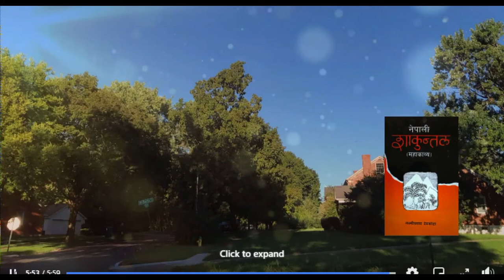महाकवि लक्ष्मी प्रसाद देवकोटाको शाकुन्तल महाकाव्य प्रथम शर्ग छन्द शार्दूलविक्रीडित वाचन सरू गुरागाईँ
Laxmi Prasad Devkota
Devkota was born on the night of Lakshmi Puja on 13 November 1909 (B.S.1966 Kartik 27) to father Teel Madhav Devkota and mother Amar Rajyalakshmi Devi in Thatunati (now Dhobidhara), Kathmandu. His father was a Sanskrit scholar, so he attained his basic education under the custodianship of his father. He started his formal education at Durbar High School, where he studied both Sanskrit grammar and English. After finishing his matriculation exams from Patna at the age of 17, he pursued Bachelor of Arts along with Bachelor of Laws at Tri-Chandra College and graduated from Patna University as a private examinee. His desire of completing his master's degree was although left incomplete due to his family's financial conditions.Only after a decade from his graduation as a lawyer, he started working in Nepal Bhasaanuwad Parishad (Publication Censor Board), where he met famous playwright Balkrishna Sama. At the same time, he also worked as a lecturer at Tri-Chandra College and Padma Kanya College

Devkota contributed to Nepali literature by starting a modern Nepali language romantic movement in the country. He was the first writer born in Nepal to begin writing epic poems in Nepali literature. Nepali poetry soared to new heights with Devkota's innovative use of the language.

Departing from the Sanskrit tradition that dominated the Nepali literary scene at the time, and being inspired from the Newar language ballad song Ji Waya La Lachhi Maduni, he wrote Muna Madan (Nepali: मुनामदन) (1930), a long narrative poem in a popular Jhyaure bhaka (Nepali: झ्याउरे भाका) folk tune. Muna Madan is undoubtedly the best-selling book in the history of Nepalese literature. The 2003 film Muna Madan, which was Nepal's official entry for the Best Foreign Language Film at the 76th Academy Awards, was based on this poem. The work received immediate recognition from the Ranas—the country's rulers at the time. Muna Madan tells the story of Madan, a travelling merchant, who departs to Tibet in a bid to earn some money leaving behind his wife, Muna. The poem describes the thematic hardships of the journey: the grief of separation, the itching longing, and the torment of death.

The ballad Ji Waya La Lachhi Maduni is a tragic song based on a Newa merchant, his mother, and his wife. The merchant is about to leave Kathmandu for Tibet on work. The song starts with the wife pleading with her mother-in-law to stop him, saying that it's not even been a month since she came to their home and he wants to go away. Being raised in Kathmandu, Devkota had heard this song from locals singing it at a local Pati (Nepali: पाटी or फ़ल्चा). He was highly fascinated by the song and decided to re-write it in Nepali language. Since the Rana rulers had put a ban on the Newa trade, language and literature, he changed the main character from a Newa merchant as in the original song to a Kshatriya (warrior class) character. Although Kshatriya people did not practice trade for their living during those days, he had to depict it as such in order to lure the Rana rulers

The following couplet, which is among the most famous and frequently quoted lines from the epic, celebrates the triumph of humanity and compassion over the hierarchies created by caste in Nepalese culture.
"क्षेत्रीको छोरो यो पाउ छुन्छ, घिनले छुँदैन
मानिस ठूलो दिलले हुन्छ जातले हुँदैन
The son of a Kshatriya touches your feet not with hatred but with love.
A man's greatness is determined by his heart; not by his caste or lineage
"जरुर साथी म पागल !
यस्तै छ मेरो हाल ।
म शब्दलाई देख्दछु !
दृश्यलाई सुन्दछु !
बासनालाई संबाद लिन्छु ।
आकाशभन्दा पातालका कुरालाई छुन्छु ।
ती कुरा,
जसको अस्तित्व लोक मान्दैंन
जसको आकार संसार जान्दैन !"
"कालो बादलबाट खसेको
 अन्धकारमा भित्र पसेको,
 ईश्वर हो कि भिखारी ?
 बोल्दछ ईश्वर हृदय घुसेका
 घर, घर आँगन चारी
 बोल्दछ, आर्तध्वनिमा बोल्दछ
 करूणामृत दिल भारी ।
"दोस्त कहाँ छन्? साथ छ को को? घर हो तिम्रो कुन देश?
जान्छौ कुन पुर भवन मुसाफिर, ल्यायौ कुन सन्देश?
दोस्त मेरो शुभ उद्योगी, साथ छ साहस बेश ।
विश्व सबै घर, हृदय-पुरीतिर ल्याउछु सेवा सन्देश ।।
Like Strength (बल जस्तो)   Poetry
The Beggar - Poetry Collection (भिखारी - कवितासंग्रह)Poetry
Gaine's Song (गाइने गीत)Poetry
Butterfly - Children's Poetry Collection (पुतली - बालकवितासंग्रह )Poetry
Golden Morning - Children's Poem (सुनको बिहान - बालकविता)Poetry
Farmer - Musical Play (कृषिवाला - गीतिनाटक)Verse Drama
Meeting of Dushyant and Shakantula (दुष्यन्त-शकुन्तला भेट)Short Epic
Muna Madan (मुनामदन)Short Epic
Duel between Raavan and Jatayu (रावण-जटायु युद्ध)Short Epic
Kunjini (कुञ्जिनी)Short Epic
Luni (लुनी)Short Epic
Prince Prabhakar (राजकुमार प्रभाकर)Short Epic
Kidnapping of Sita (सीताहरण)Short Epic
Mahendu (म्हेन्दु)Short Epic
Dhumraketu Short Epic
Laxmi Essay Collection (लक्ष्मी निबन्धसङ्‌ग्रह)Essay
Champa (चम्पा)Novel
Categories: 1909 births1959 deaths20th-century male writers20th-century poetsDeaths from cancer in NepalDisease-related deaths in NepalEnglish–